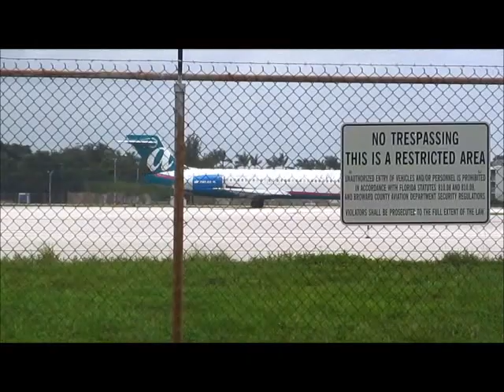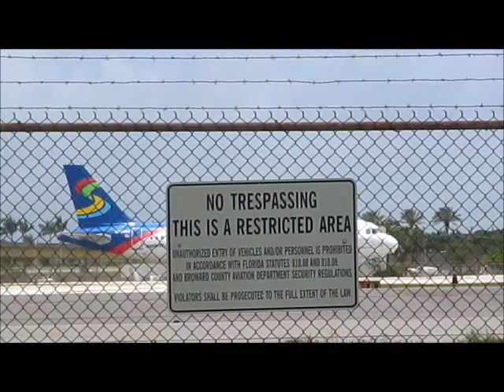Plane Spotting Wind Shear Alert Part 2 at Fort Lauderdale with ATC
Aviate, Navigate, Communicate!

Wind Shear Alert on Approach into Fort Lauderdale International Airport on Runway 10L. Excellent ATC Communication between Pilots and Tower that can be heard during Landings and Takeoffs in this Video.  There was bad weather to the North West and directly East of the Airport.  Final Approach had Light Rain and Winds that were setting off the Wind Sheer Alert in the Tower.